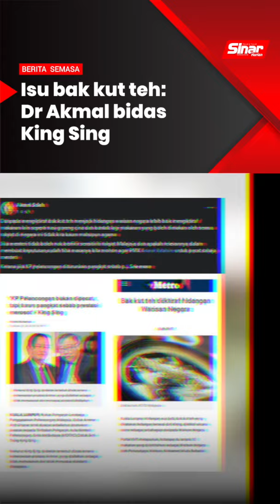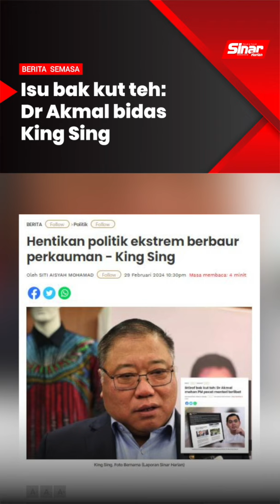Isu bak kut teh: Dr Akmal bidas King Sing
BERITA SEMASA 1 MAC 2024

Ketua Pemuda UMNO, Dr Muhamad Akmal Saleh mempertahan pendirian menggesa Perdana Menteri, Datuk Seri Anwar Ibrahim memecat menteri yang terlibat membuat keputusan mengiktiraf bak kut teh sebagai hidangan warisan negara.

Menurutnya, ia bukan soal terdapat sembilan lagi makanan lain turut dimasukkan didalam senarai makanan warisan negara, tetapi tentang relevannya untuk menyenaraikan makanan yang kebanyakkan penyediaanya mempunyai unsur asas babi.